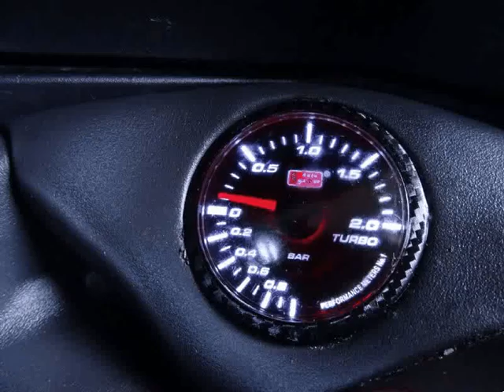Renault Clio 1.5 DCI para Venda em NC Motors . (Ref: 573470)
Renault Clio 1.5 DCI para Venda em NC Motors . (Ref: 573470) do ano 2003 com 240000 Kms.Reanault Clio VAN 1.5 dci // Nacional // Viatura com personalização do clio SPORT // Em optimo estado geral // Fiavel , económica e confortável a um preço LOW COST // Aceitamos retoma e fazemos financiamento *** Visite-nos e venha fazer um test-Drive .Mais viaturas em stock .Todos os dados e disponibilidade carecem de confirmação junto do vendedor.